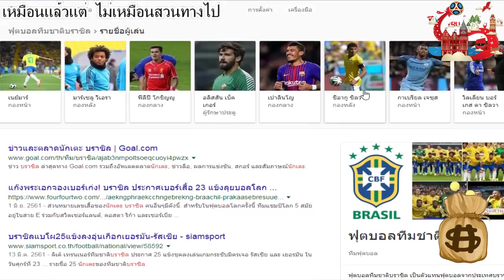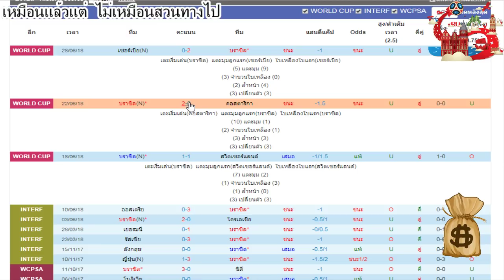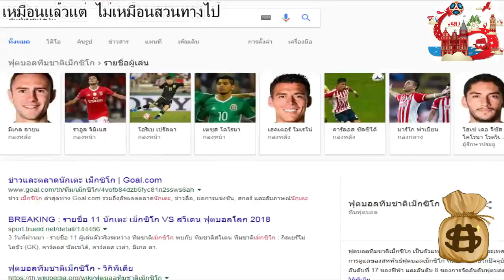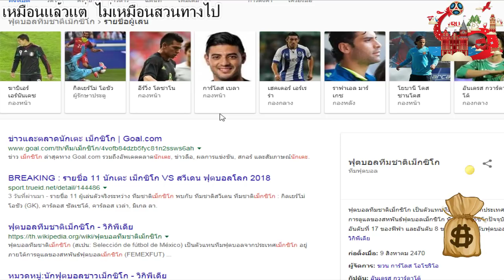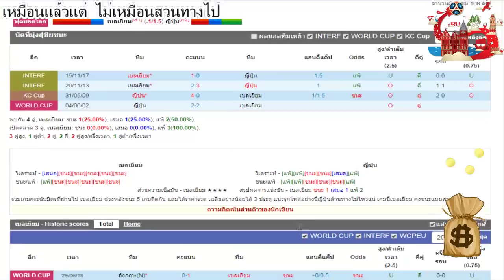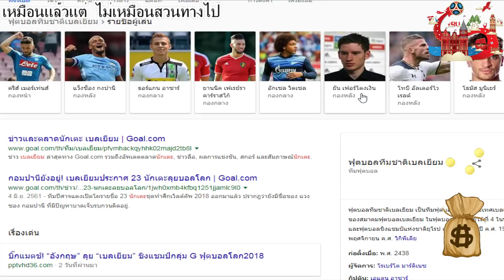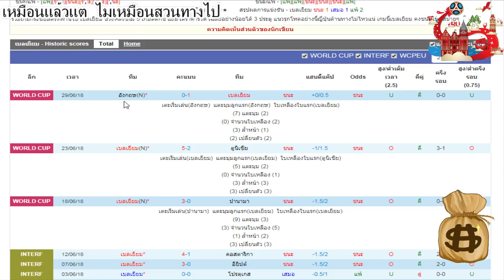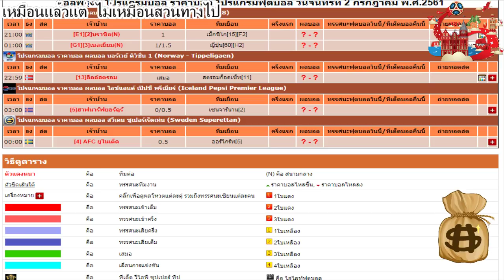ทีเด็ดตาเเดง2 2 กรกฏาคม 2561 วิเคราะห์ทีเด็ดบอลฟุตบอลโลก2018 วันนี้ ล่าสุด world cup 2018